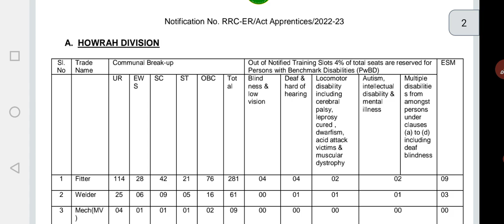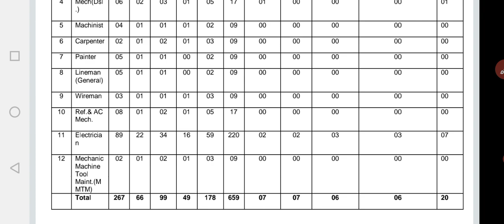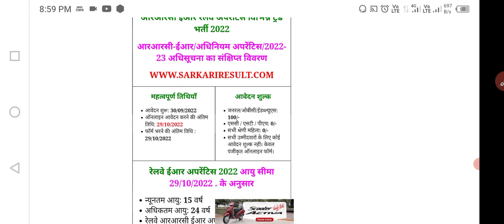ER railway apprentice 2022 | iti apprentice vacancy 2022 | iti apprentice vacancy in railway 2022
!!धन्यवाद!!